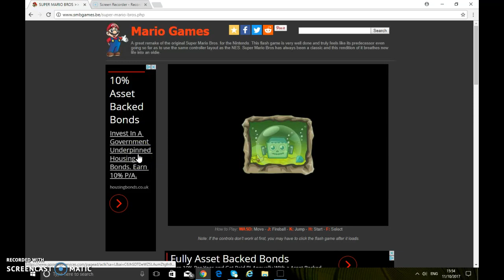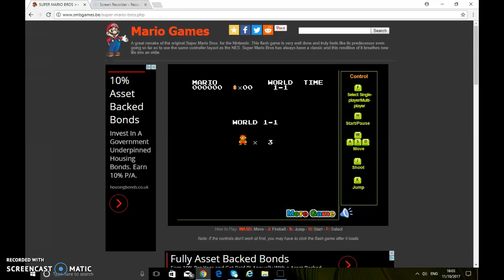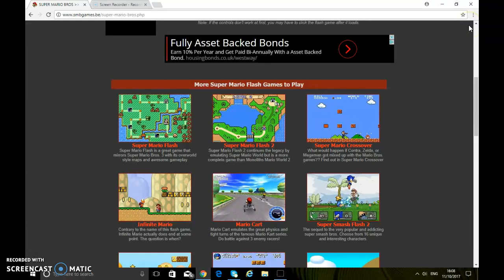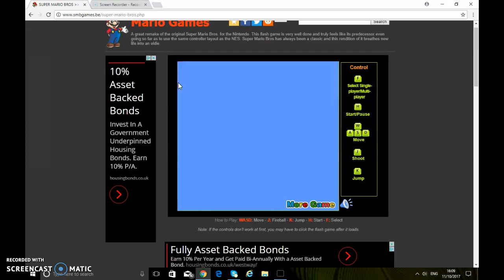super mario bros.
in this video i play super mario bros